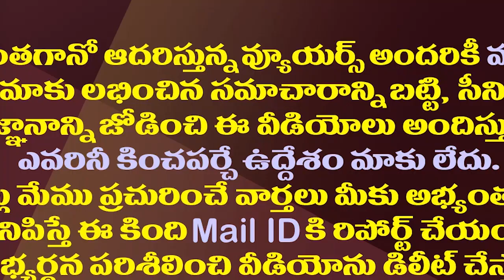జగన్ సై అంటే ఈ ఎంపీ ఈసారి పవన్ ను ఓడిస్తారట.!| Vanga Geetha Is Interested In Contest From Pithapuram